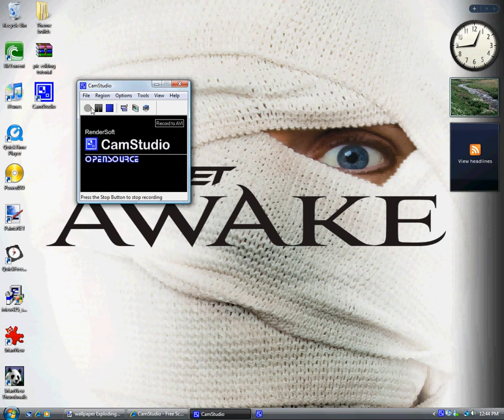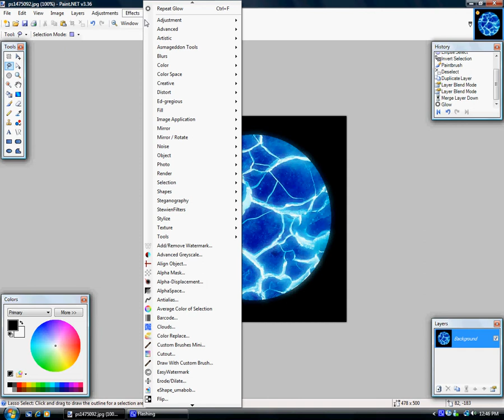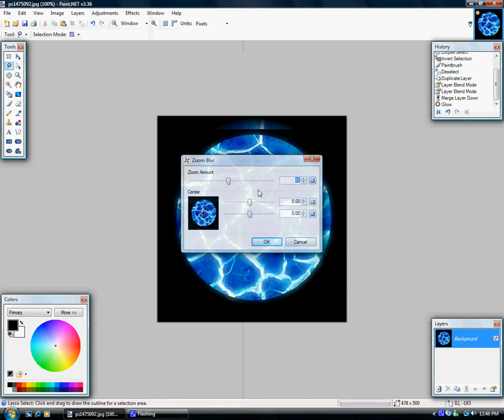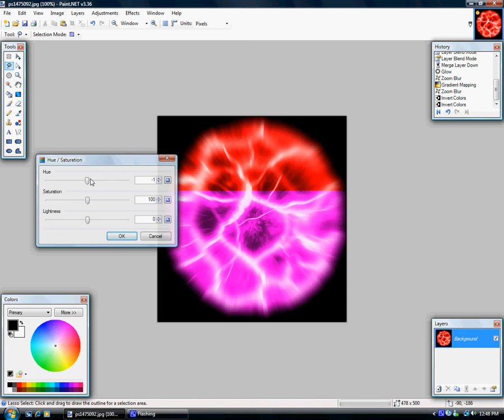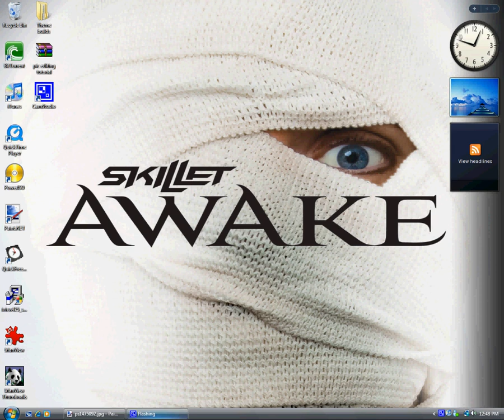COLOURED ORB TUTORIAL!!!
HI guys alot of people have asked me to do A tutorial on how to make coloured orbs or "exploding planets" a tutorail done on paint.net. Now I will show you how to create your own.
A picture of mud "cracked mud like a picture of a cracked river bed"
Paint.net
Glow effect "should be built in"
Hue saturation, RGB, any hue type edititor for colours